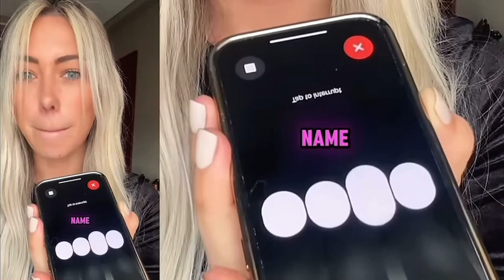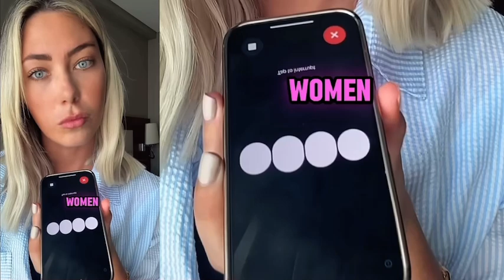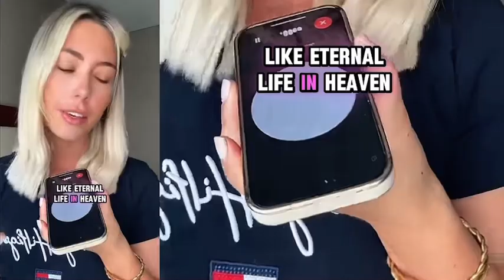GhatGpt Dawah for Islam ☪️ /Malik